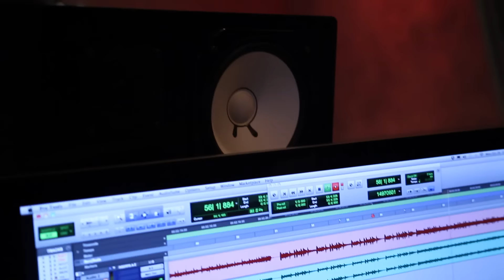LUIS CORONEL DIARIES "OPERACIÓN BAD BLOOD" EP 02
Luis Coronel Diaries "Operación Bad Blood" es un episodio donde   Luis Coronel nos cuenta cómo se logró hacer la gran producción del video Bad Blood, una parodia, donde Luis Coronel tiene la misión de darle un mensaje a Donald Trump, Además Luis Coronel abre su corazón y nos muestra su lado humano , compartiendo sus secretos, No te pierdas ningún episodio de los diarios de Luis Coronel.

Quieres ser parte de la comunidad de creadores de Fenomeno Studios?